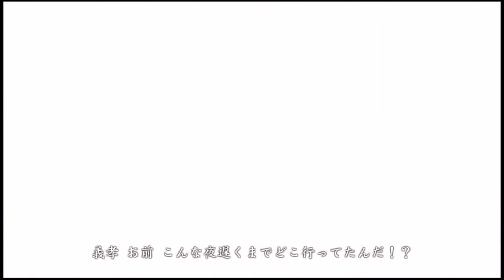#15）ダンプカーで国会に殴り込む真島吾郎／峯の幼少時代【龍が如く3】第10章「男の決着」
龍が如く3のストーリームービー＆イベント集3

ゲームストーリー、ゲーム攻略情報等やってます。